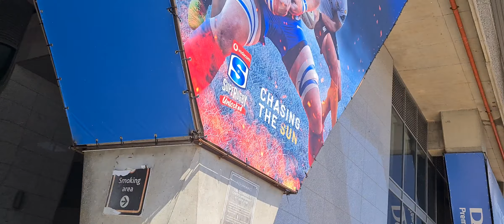Surprising Mum with two grandchildren after a year alone (due to Covid)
After a difficult year being isolated from her children and grandchildren who all live around the world... with all pre- planned trips not possible due to Covid, I decided to take advantage of the relaxing of the border restrictions and visit Mum in Cape Town, on 2 days notice.  She was beyond emotional at the prospect.

For a year we all lived with the uncertainty as to when we would all see one another again - in this unknowing reality of Covid.

What I didn't tell Mum was that I was bringing two of the kids along as well

A grandmother's arms deserve to be wrapped around her children and grandchildren